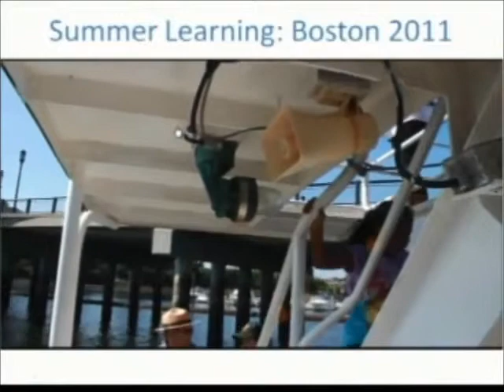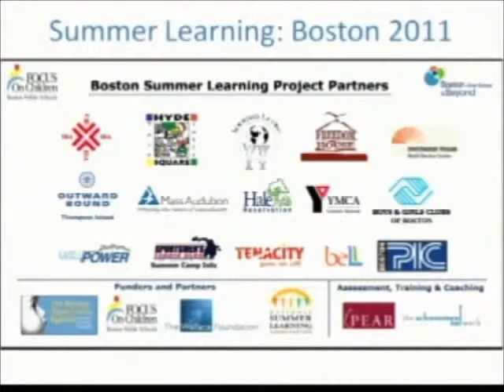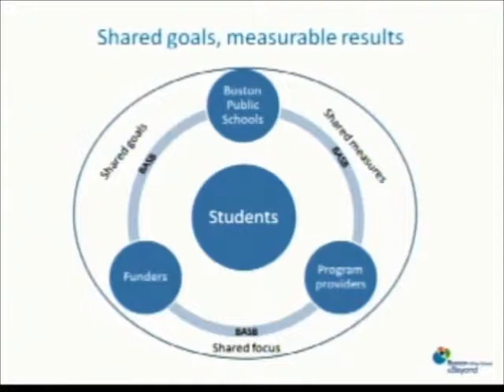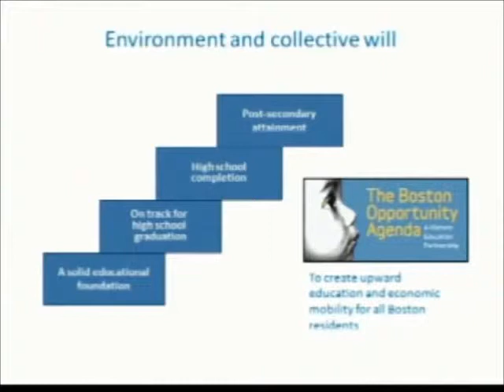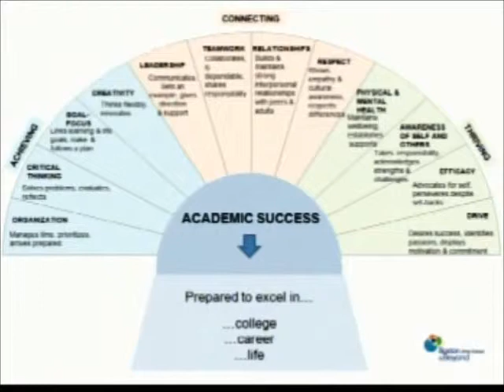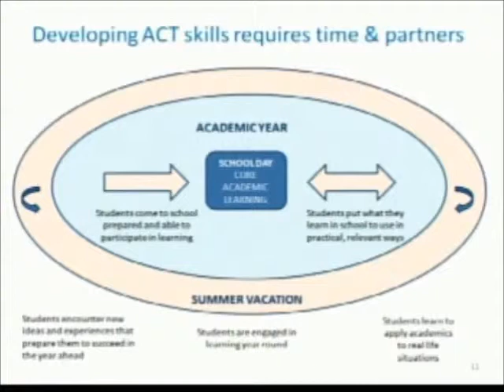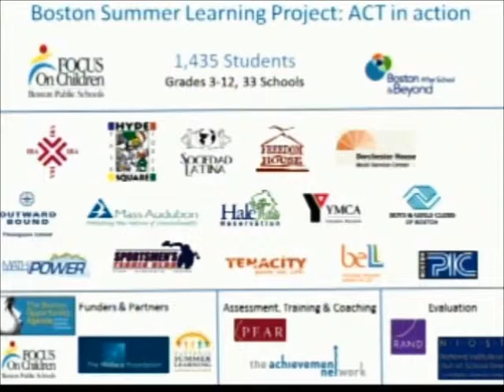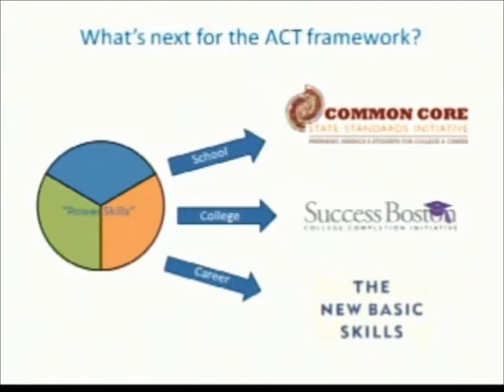Beyond academic measures | Chris Smith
This symposium focused on how to assess important non-academic outcomes such as the impact of programs on youths' engagement in their own learning, their socio-emotional development, and whether they are thriving, contributing, and able to navigate effectively. Chris Smith, executive director of Boston After School & Beyond presented along with Elizabeth Devaney at this October 7, 2011 event.  Our speakers examine how systems in Boston and Providence have studied such outcomes while engaging people in Minnesota who are thinking about these issues.